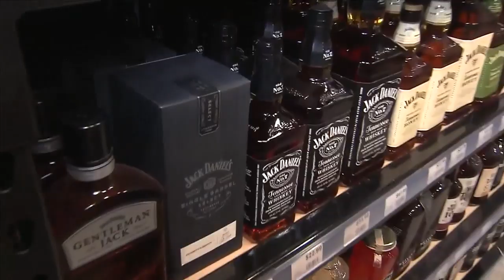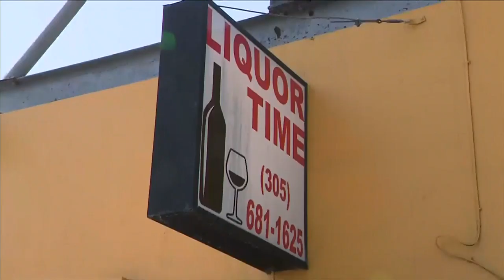Booze bandit wears transit uniform, puts bottles down pants